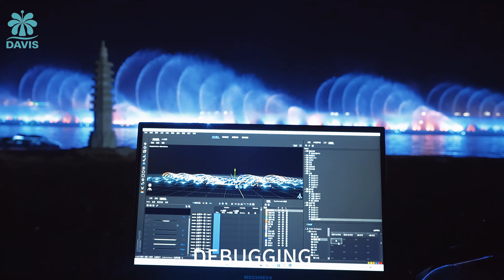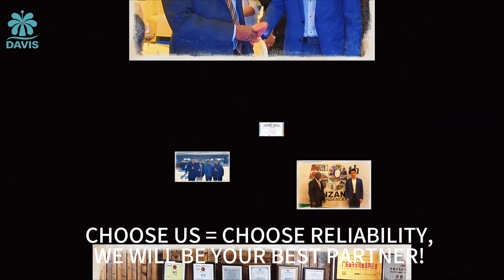How to select a reliable music fountain partner?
Since 1999, we have been one of the leaders in the field of water fountains in China. With the service tenet of "professionalism, quality, and reliability", we have provided many domestic projects and customers with an attractive waterscape fountain experience. Now, with the same passion, we founded Davis Fountain Equipment Co., Ltd, turning our attention to the international market and embracing global opportunities.

Proficient in the application of water, light, sound, electricity, fire, cold fog and projection elements, Our business scope includes: music dancing fountains, multimedia water shows, floating fountains, dry fountains, water screen fountains, water and fire fountains, fog fountains, rain curtains, sculpture fountains, water treatments and other projects.
(one-stop service of planning and design, equipment supply, construction and installation, maintenance and renovation)

Our team has a good reputation and provides customers professional customized solutions, so that we can establish long-term cooperative relations with them, including strategic partnership with some Fortune 500 companies, such as Vanke, Country Garden, Poly Real Estate, etc. We will spare no effort to provide high-quality fountain projects to more and more customers at favorable prices!

Davis Fountain, we specialize in providing a wide variety of quality fountain equipment as well as custom fountain solutions.